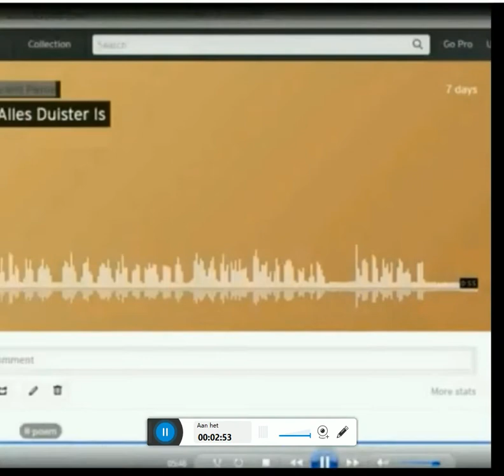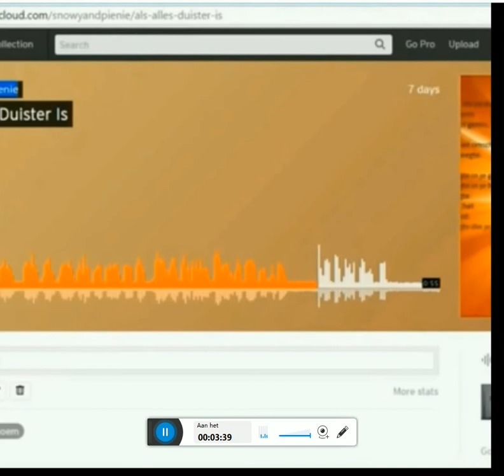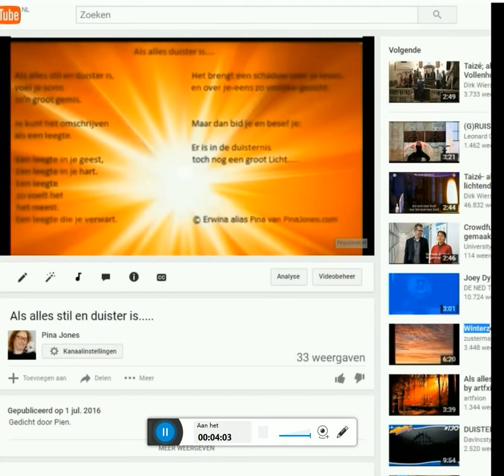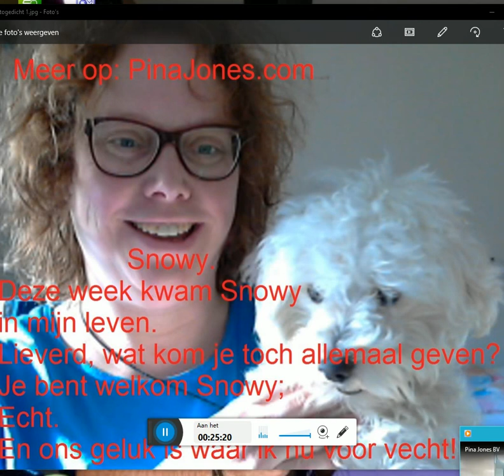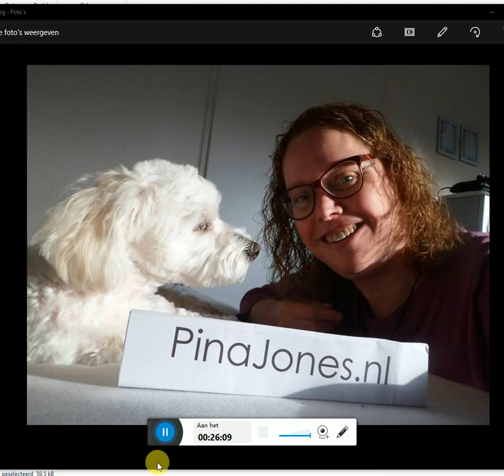Double G Gospel Zie omschrijving clip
Na And this is love komt werk van mij:

1. A prayer for Him Jeroen Steensma en Pina Jones.
2. Snine a little in my heart Arjan van der Bor en Pina Jones.
3.Volg Mij Arjan van der Bor en Pina Jones.
4. Looft God RichardPoot en Pina Jones.
5. Ze Zeggen Arjan van der Bor en Pina Jones.
6. JesusI pray to You Pina Jones BV.

Hierbij gospel van mijn hand:

"Ze zeggen” , “Volg Mij” en “Shine a little in my heart”  heb ik ooit geschreven met en  melodie in mijn hoofd. Deze melodieën stuurde ik op een cassette bandje gezongen met bladtekst toegevoegd naar Arjan van den Bor. (Het is overigens Arjan van den Bor en niet van der Bor zoals ik abusievelijk in het filmpje heb vermeld).

Alles wat Arjan hoefde te doen was akkoorden erbij zoeken, de melodie  naspelen en  mijn tekst inzingen.

En toch stond ik alleen vermeld bij tekst op zijn CD.

(Ze zeggen : Muziek Arjan van den Bor/Tekst :  Erwina Hoogendijk). (Mijn pseudoniem heb ik later aangenomen).

Hij had best bij muziek: Arjan en Erwina kunnen zetten.

Verder had ik een melodie bij mijn tekst “Looft God” en ik zong het voor in de studio van Richard Poot in Eemnes en hij speelde het na.

“Bedoel je zo”? vroeg hij. “Ja “zei ik.

Hij leverde mij de muziek op een cassette bandje en ook instrumentaal op 2 DAT bandjes. (Het was in de negentiger jarem).

Die DAT bandjes heb ik nog en met behulp van een digitale cassetterecorder is die omgeturnd tot MOP3.

Met de MP3 heb ik later met de webcam “Looft God” in gezongen. De kwaliteit is dus niet al te best van die opname.

De tekst en muziek is dus hierbij van mij en de arrangeur is Richard Poot.

“Jesus I pray” en “A Prayer for  Him” is samen met Jeroen Steensma gedaan.

De 1e track van deze clip/link  is van een een acappella groep. Daar heb ik niks mee te maken (!) Maar wel heel mooi!

Eerst komen er na die 1e track 2 gedichten van me en daarna mijn tracks.